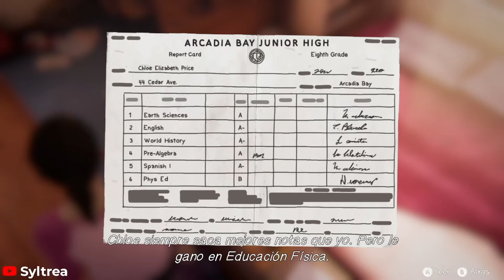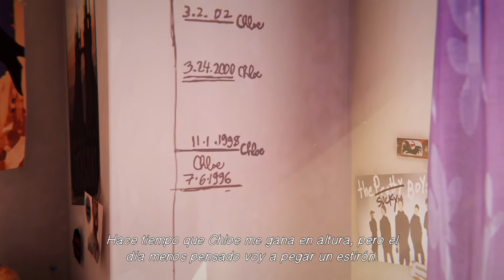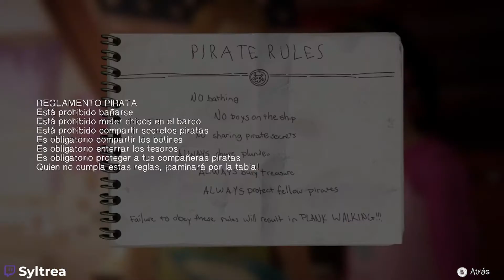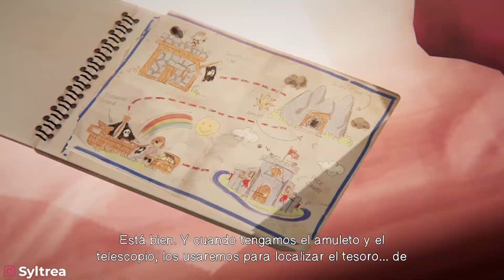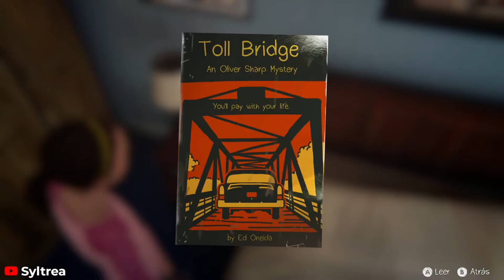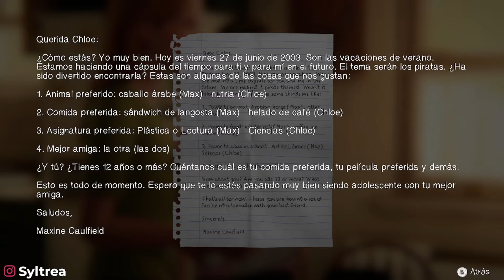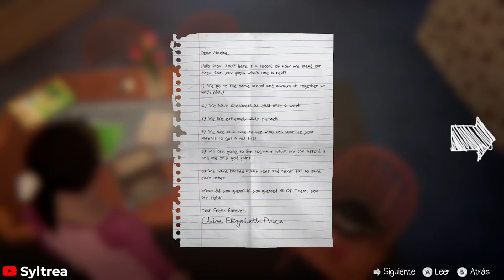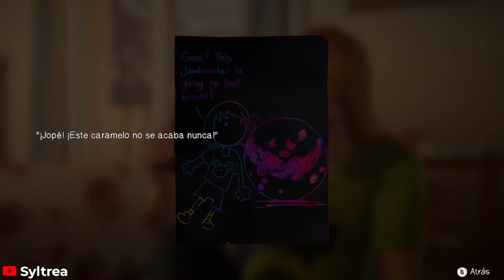LIFE IS STRANGE: BEFORE THE STORM | EPISODIO ⭐️BONUS⭐️ FAREWELL ADIOS | ESPAÑOL (NO COMENTARIOS)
Life is Strange: Before the Storm sigue a Chloe Price, una adolescente rebelde que entabla una inesperada amistad con Rachel Amber, una chica guapa y popular destinada al éxito. Cuando Rachel descubre un secreto en su familia que trastoca su mundo, esta nueva alianza será lo que les dé fuerzas a las dos para superar sus problemas.